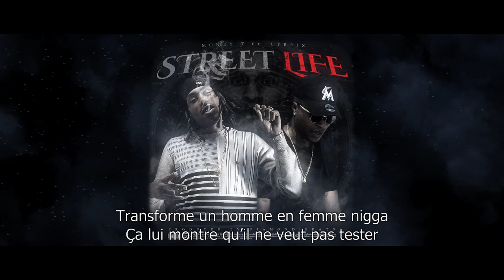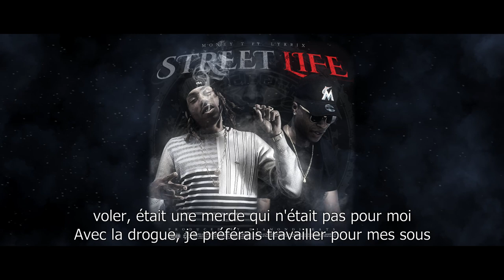Money T X Lyrrix - Street Life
Song by Money T
Featuring Lyrrix
Art by Dezignica
Beat by Diamondjbeats
Produced by Eric Cazeau